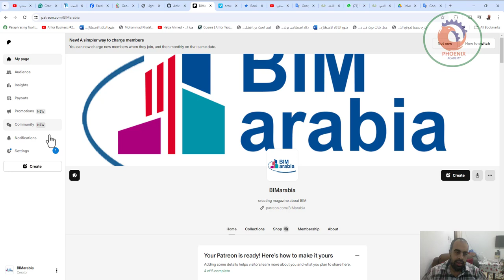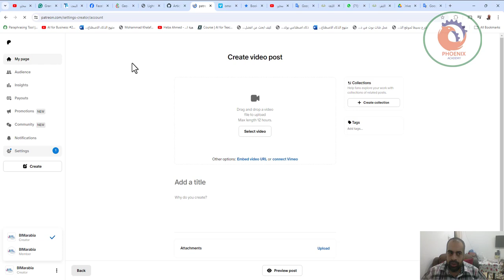patreon بديل لليوتيوب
❤️ روابط التواصل
✅ انستجرام